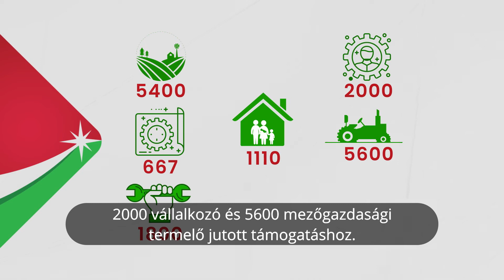Prosperitati Siker útján